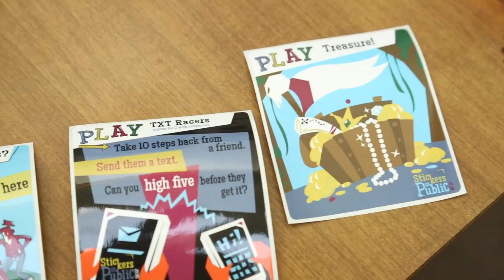2013 Indiana Innovation Award Winner: Stickers In Public